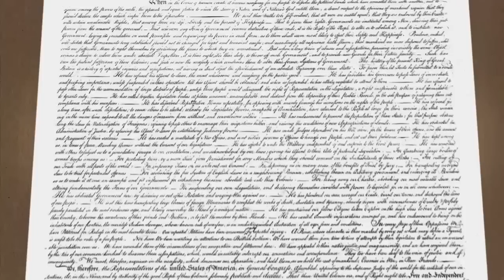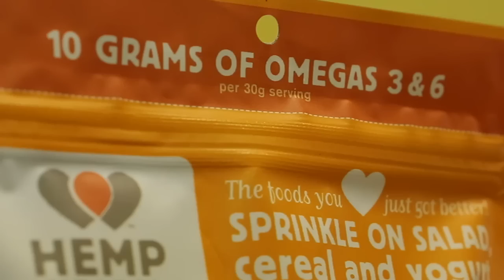Bringing It Home: Hemp Documentary Trailer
BRINGING IT HOME tells the story of hemp: past, present and future and a global industry that includes textiles, building materials, food products, bio-plastics, auto parts. A father's search to find the healthiest building materials leads him to the completion of the nation's first hemp house. Hemp with lime is a non-toxic, energy efficient, mildew, fire and pest resistant building material. The drawback — industrial hemp was illegal to farm in the U.S.A. for 60 years until the 2014 Farm Bill made research crops possible. Now the USA is catching up  with other countries farming hemp for millions of dollars worth of products we're still importing. Here in the U.S., hemp could be a money-making crop for farmers and create jobs for uses other than CBD products. And hemp offers solutions for global warming, nutrition, poverty and deforestation.

If you enjoyed the film, please consider supporting us by purchasing a digital bundle for $13.99 Here!